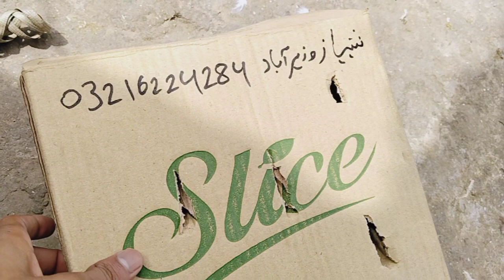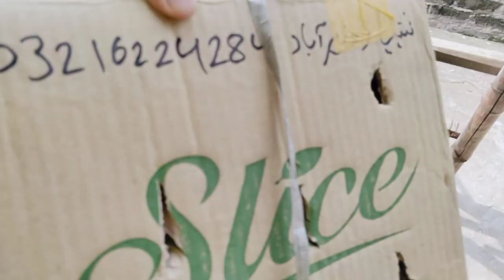Alhamdulilah parsal bej diya 35 wale pathe ka..